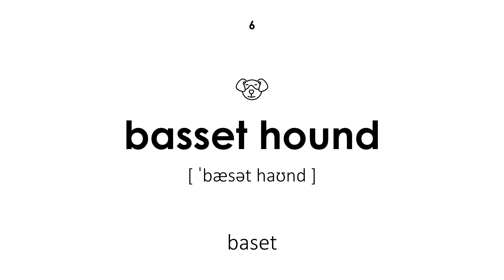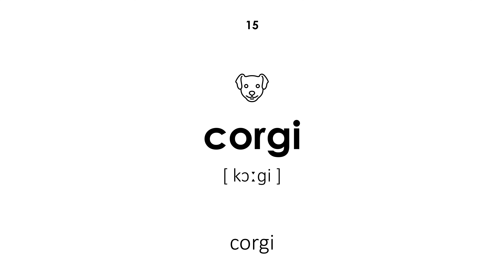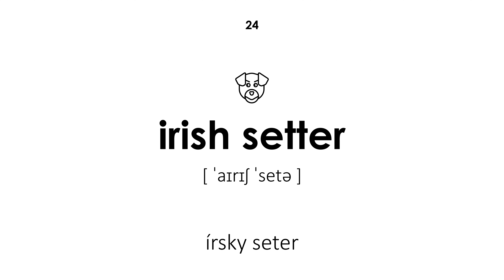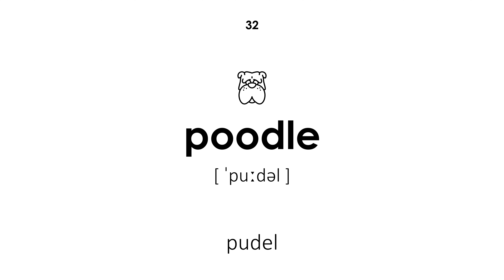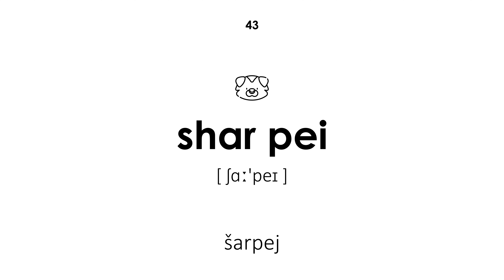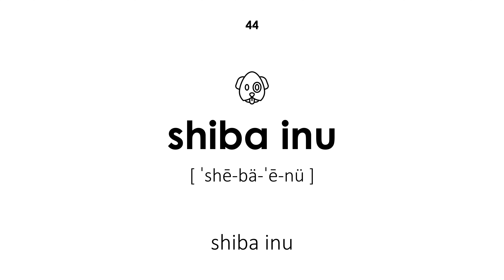Plemená psov v angličtine (Ženský hlas)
Plemená psov v angličtine. Všetky slová majú transkripciu a preklad zo slovenčiny do angličtiny. Táto lekcia bude užitočná pre deti aj dospelých. Učiteľ hovorí slová ženským hlasom.

Navigácia:

00:00 — Začiatok lekcie
00:19 — pes
00:25 — plemeno
00:31 — afganský chrt
00:37 — airedale teriér
00:43 — basenji
00:49 — baset
00:56 — bígl
01:02 — krvavý pes
01:08 — border kólia
01:16 — boxer
01:21 — buldog
01:28 — čivava
01:34 — čau čau
01:41 — kokeršpaniel
01:49 — corgi
01:56 — jazvečík
02:01 — dalmatín
02:08 — dobermann
02:14 — foxteriér
02:21 — nemecký ovčiak
02:29 — zlatý retriever
02:35 — nemecká doga
02:42 — chrt
02:49 — írsky seter
02:55 — labrador
03:02 — lhasa apso
03:08 — novofundland
03:14 — pekingese
03:20 — pitbulteriér
03:27 — ukazovateľ
03:35 — pomeranian
03:42 — pudel
03:48 — mopslík
03:56 — svätý bernard
04:04 — knírač
04:09 — škótsky teriér
04:16 — ovčiarsky pes
04:21 — shih tzu
04:27 — sibírsky husky
04:35 — španiel
04:42 — špic
04:50 — akita
04:58 — šarpej
05:04 — shiba inu
05:10 — japonská brada
05:15 — tibetský mastiff
05:23 — aljašský malamut
05:29 — kólia
05:34 — teriér
05:42 — hračkársky pes
05:48 — Koniec lekcie